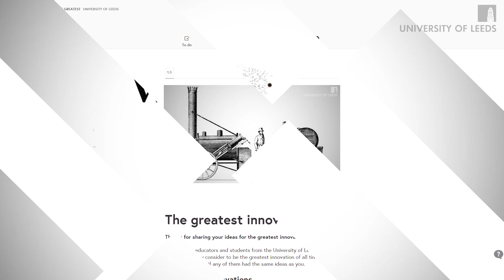Innovation: the World's Greatest - free online course at FutureLearn.com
'Innovation: the World's Greatest' is a free online course by the University of Leeds available on FutureLearn.com

This course considers innovations throughout history identifying that very few innovative ideas are new; the vast majority take something that is already working and improve it, be it a product, service or process. You'll consider the development of an innovation that you are particularly interested in, and, through a short project, produce and share with other learners your interpretation of its history.

Note for students:

This course is part of a collection from the University of Leeds which have been specifically designed for those studying at school or college. All of the courses will help to enrich and extend your knowledge in a specific topic and develop your transferable skills. These courses will help you with making decisions about which subject to study at university and will give you examples and evidence when developing your university application.

Throughout the course you will join a community of online learners, providing an opportunity for interactive learning with other students both in the UK and internationally.

Each course is designed to complement your existing studies and aims to:

- provide evidence for UCAS applications and prepare you for university
- help you to gain new skills, think critically and learn independently
- encourage online / social learning
- develop collaboration and analytical skills
- embed current research into your online learning

Note for teachers

Aimed at prospective Undergraduate students both in the UK and internationally, our online courses provide a ‘taster’ of Undergraduate study at the University of Leeds.

Our courses benefit from being shaped by the latest research from the University of Leeds and are presented by leading academics who are actively engaged in pioneering research. They will inspire your students to think critically and develop their knowledge and analytical skills.

The course can be used as a wider classroom or enrichment resource or can be used independently by students to discover more about the subject area. Each course provides flexible study and benefits from online discussions with other learners.